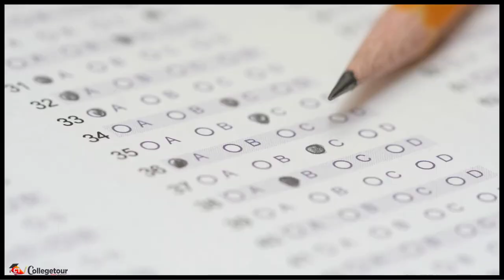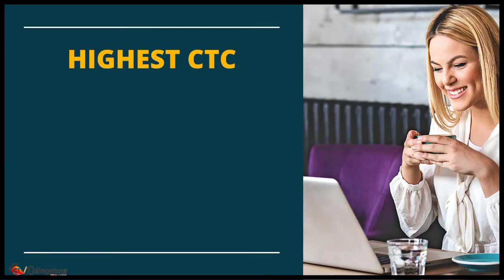Indian Institute Of Technology (IIT) Patna Review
In this Video you will get more information about Indian Institute Of Technology (IIT) Patna Review like- it's courses, admission, eligibility, fees, placement and many more.